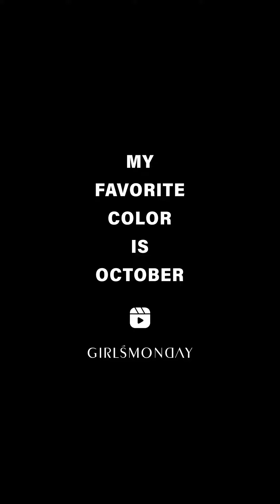BASIC COLOURED RIBBED WIDE-LEG PANTS